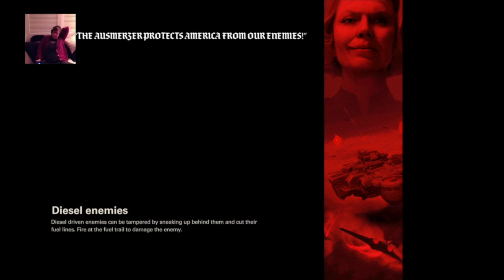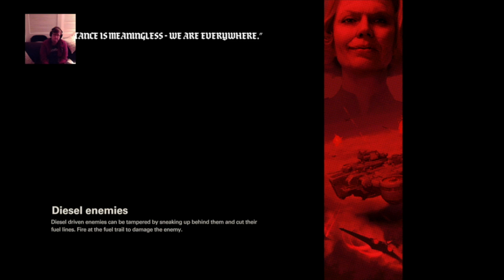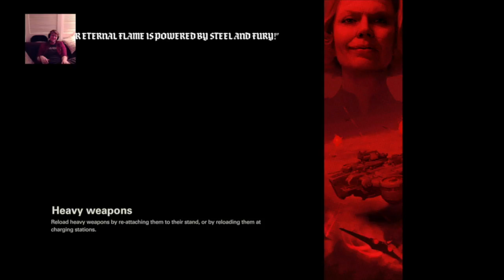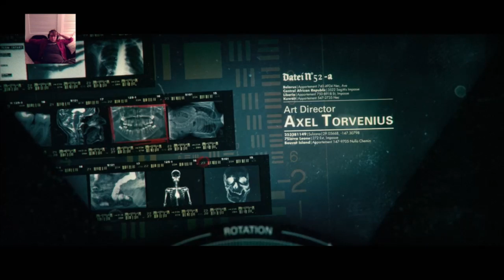Wolfenstien 2 - Ep. 19 - FINAL BOSS, HARD MODE, GET SOME!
WHELP, this is it. Final boss time baby. Let's hack up some nazi's and liberate America. There's some really good stuff in here people.